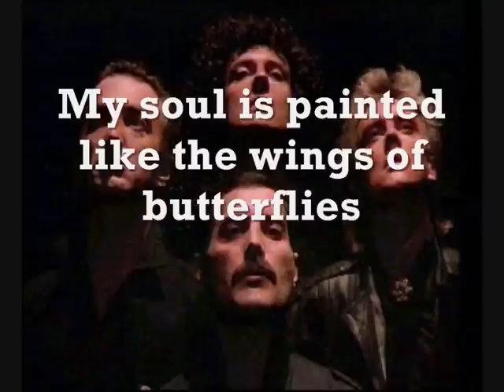Queen - The show must go on Lyrics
lyrics of queen's "the show must go on"